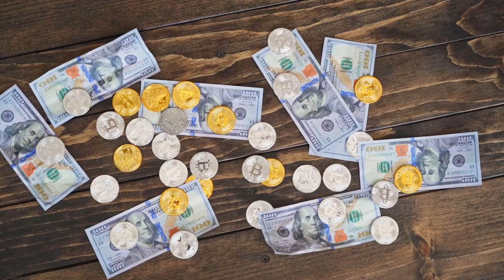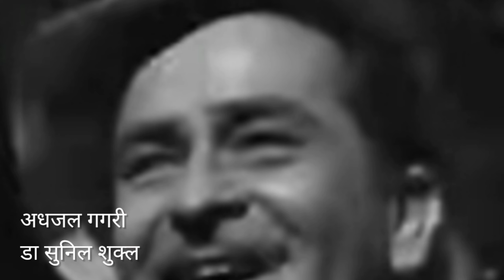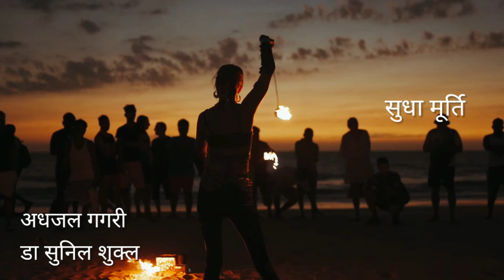अधजल गगरी | डॉ. सुनिल शुक्ल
अधजल गगरी छलकत जाय | अनंत अम्बानी की शादी | अम्बानी | माल्या | राजनेता | नौकरशाह | फिल्म स्टार | १५अगस्त  | २६ जनवरी | जमनालाल बजाज | घनश्याम दास बिरला | कलाम | रतन टाटा | सुधा मूर्ति | अजीम प्रेमजी | Empty Vessel makes much Noise | बेरोजगार |